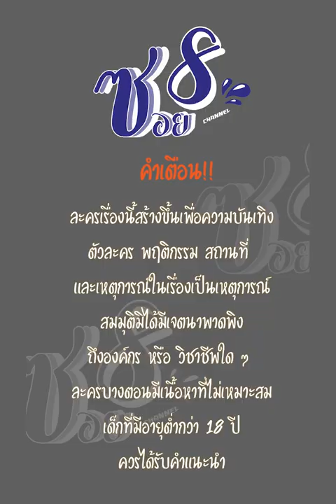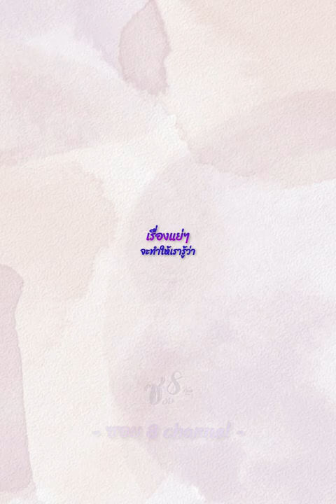มีเมียดี เป็นศรีแก่ตัว